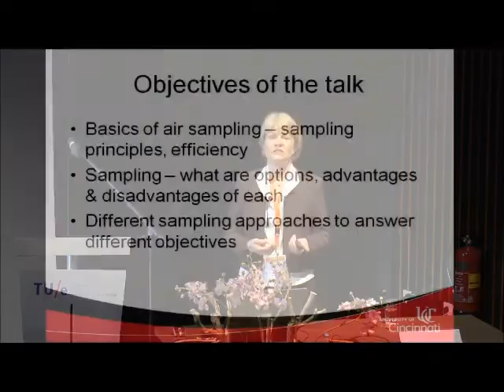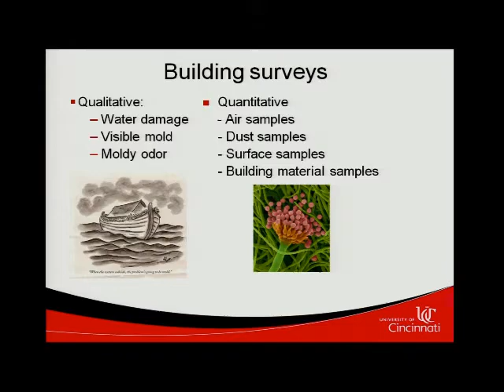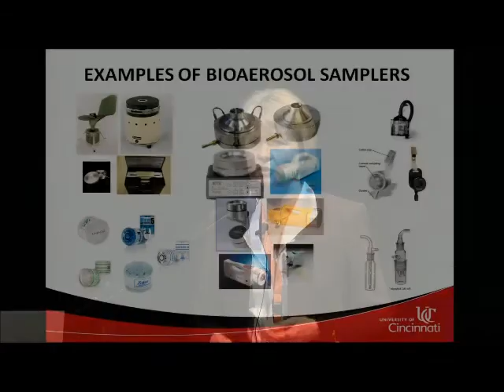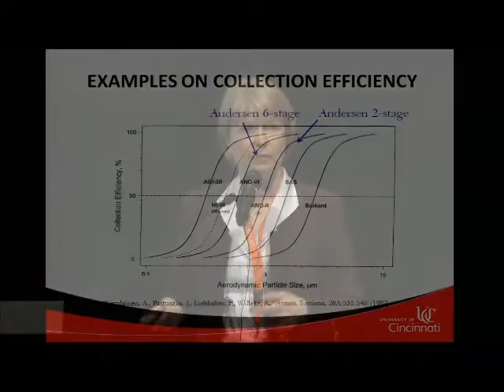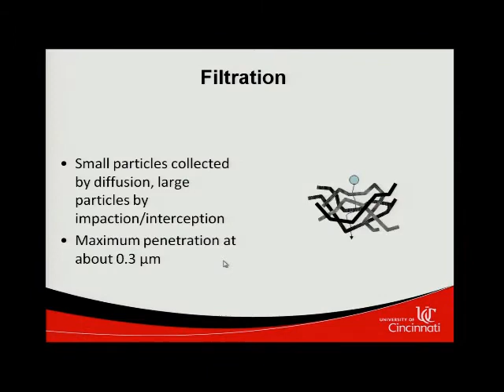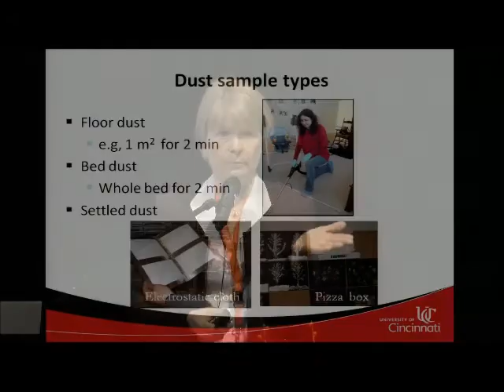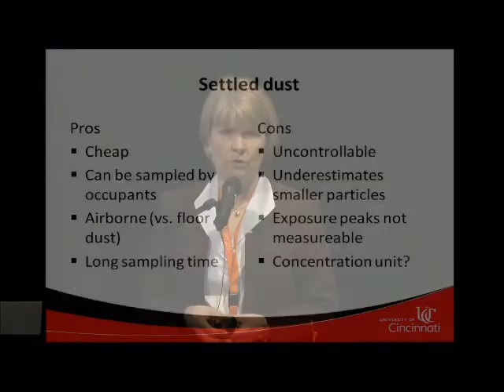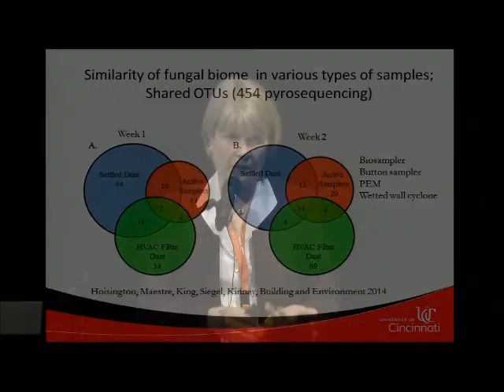Healthy Buildings 2015 - Tiina Reponen Session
Healthy Buildings 2015 - Speaker:  Tiina Reponen; Subject:  Microbial Sampling in Building Surveys:  How to Choose a Sampling Method?